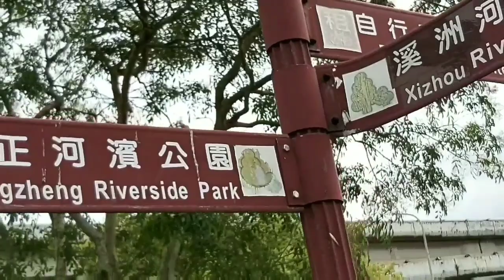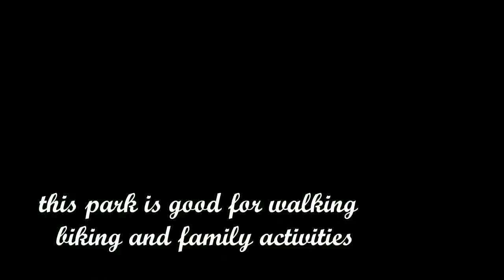Riverside Park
Riverside Park is nice for biking walking and famiily activities located at Zhongzheng Dist. New Taipei City